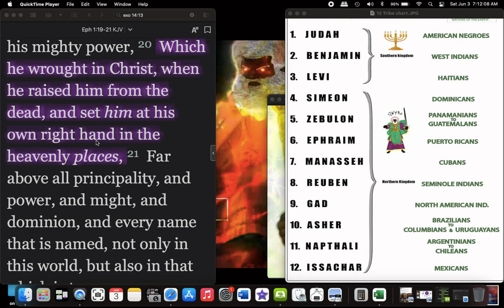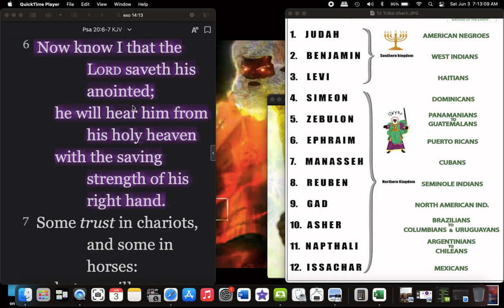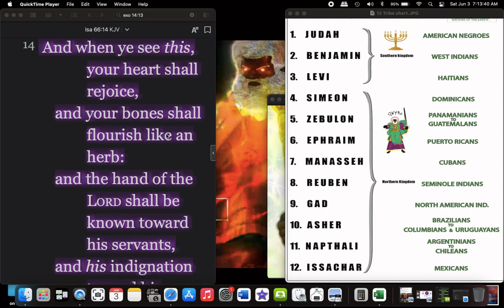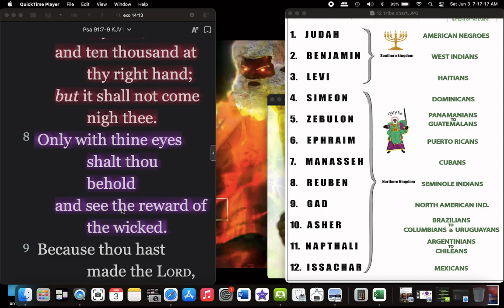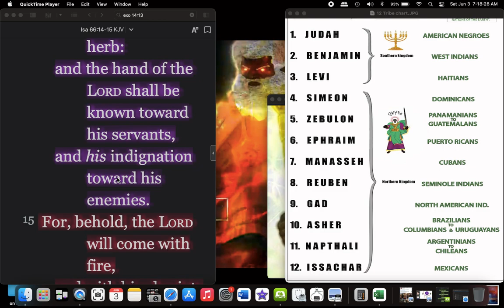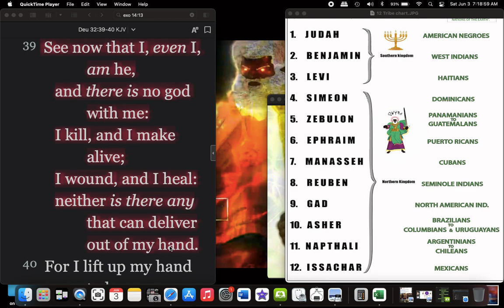The Same Hand thats going to Save you can also Destroy you